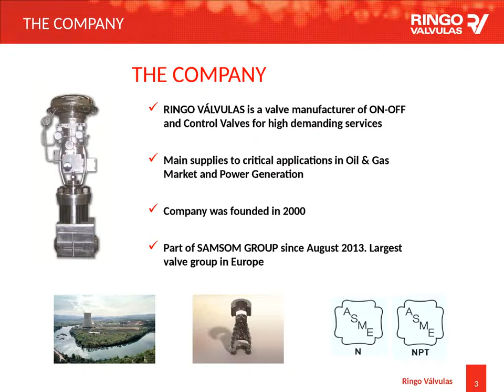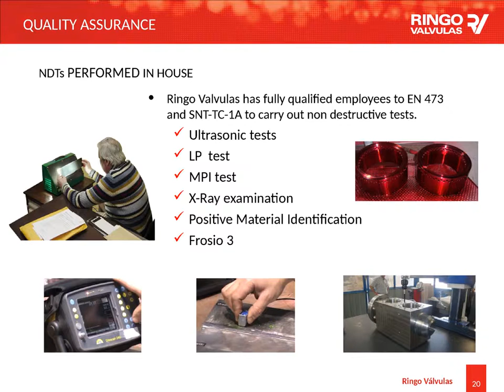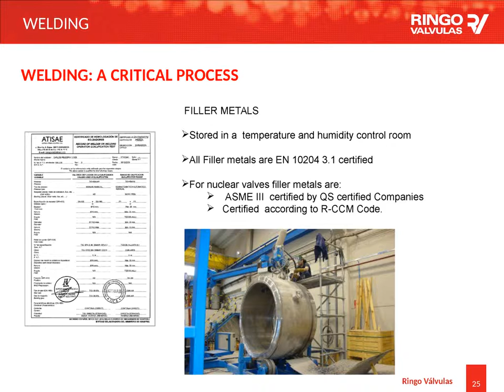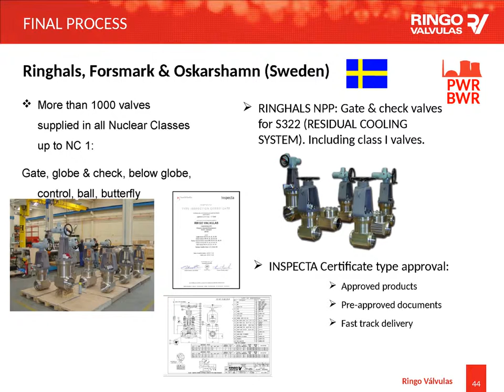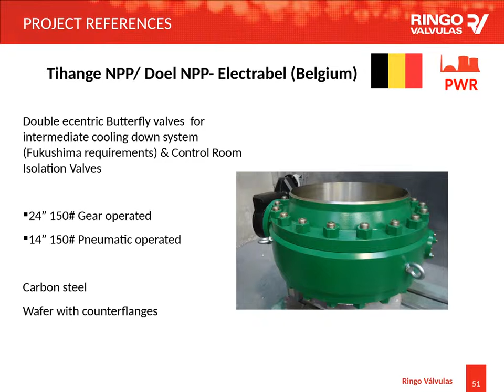Presentación Ringo Válvulas, General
Ringo Valves General Presentation. Partner for critical valves. Subsea valves. Nuclear valves. control valves. Metal Seated Ball Valves. Offshore valves. Cryogenic valves. engineering department. engineering solutions valves.